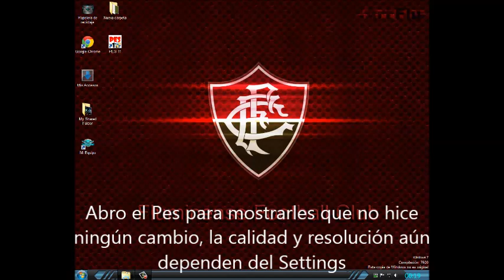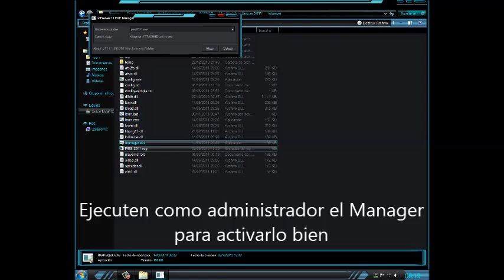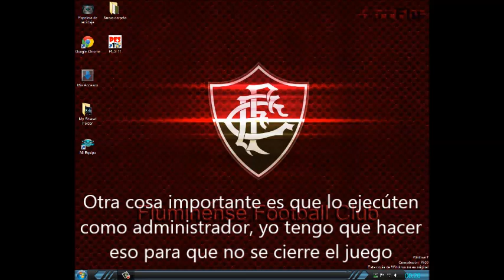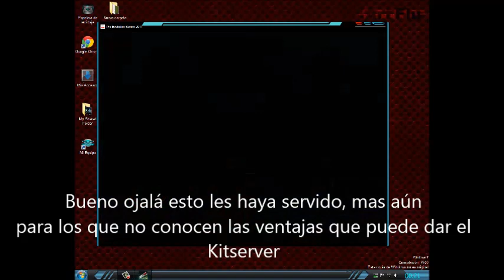Aumentar Calidad y Resolución de Pes 2011 en PC mala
Les dejo un tuto para obtener un rendimiento máximo en el Pes 2011 aun teniendo una pc de bajos recursos
Primero antes que nada HAY QUE TENER SI O SI EL KITSERVER

Y disculpen si no soy claro explicando en el video, es mi 1er tuto ;)
Cualquier cosa pregunten